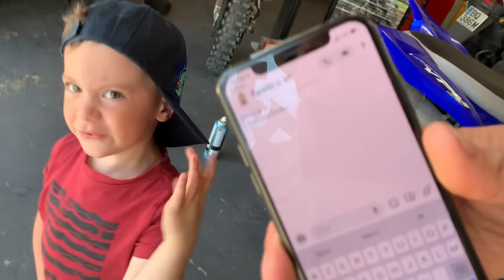UNE JOURNEE COMPLETE CHEZ TCQR - Ep 1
Vous êtes de plus en plus nombreux , merci beaucoup.